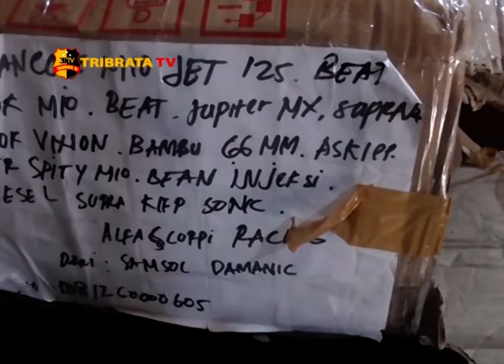TIM PEGASUS RINGKUS WARGA ACEH BAWA GANJA 15 KG